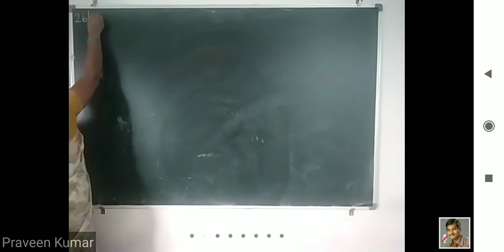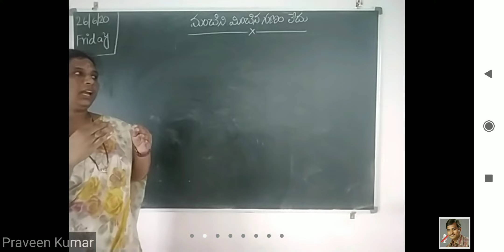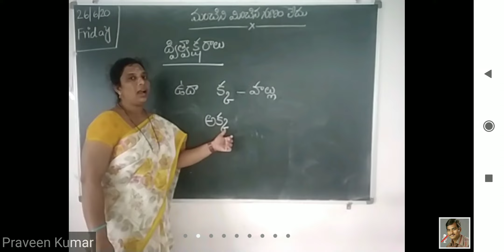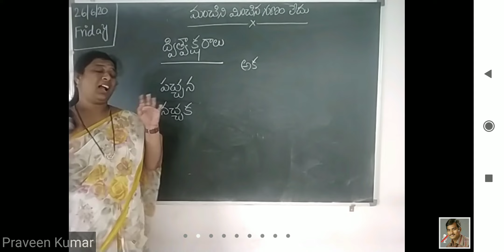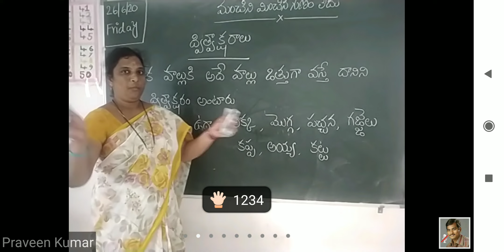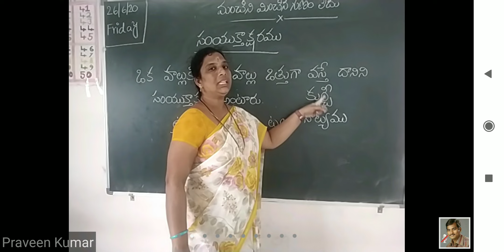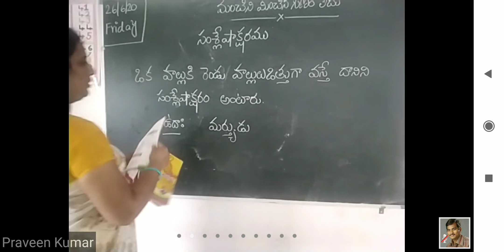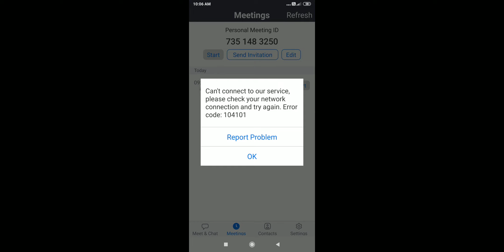Telugu class 3